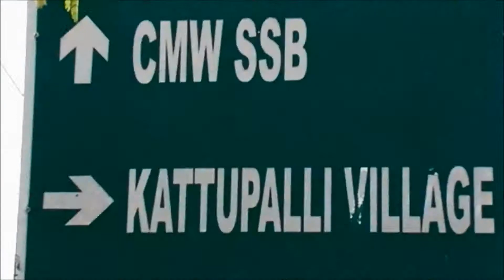Vizhigal - Life - 'கரியாய் கருகும் வாழ்க்கை'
சென்னையிலிருந்து வடக்காய் 40 கி.மீ. தொலைவில் உள்ளது காட்டுப்பள்ளி. ஒரு காலத்தில் பரபரப்பாய் பேசப்படும் காட்டுப் பகுதி இது. முந்திரி, சவுக்குத் தோப்புகள் நிறைந்த பகுதி. இன்று மின் நிலையம், துறைமுகம், கடல்நீர் குடிநீராக்கும் தொழிற்சாலைகள், எல் அண்ட் டி நிறுவனங்கள் என்று ஏகத்துக்கும் நவீனமாய் கிடக்கிறது. ஆனால், அடித்தள மக்களின் வாழ்க்கை பெரிதாய் மாறவில்லை என்றேதான் சொல்ல வேண்டும்.

காட்டுப்பள்ளி சாலையின் ஓரம், எல் அண்ட் டி நிறுவன வளாகத்தை ஒட்டி, பக்கிங்காய்கால்வாய் கரையோரம் வசிக்கும் ஒரு குடும்பத்தின் பதிவு இது.

வேலிகாத்தான் முட்செடிகளை வெட்டி, புகைமூட்டி, கரியாக்கி கொடுத்து அனுதின வாழ்க்கையை நடத்தும் குடும்பத்தின் ஒளிப்பதிவு இது.

குடும்பத்தின் தலைவனுக்கு தன் குழந்தைகளின் வயதுகூட தெரியவில்லை. குழந்தைகளுக்கு கல்வி போதிக்க வேண்டும் என்ற விழிப்புணர்வு இல்லை என்று ஏகத்துக்கும் இல்லைகளால் நிரம்பியுள்ள வாழ்க்கை படகு இது.

அனுதினமும் கரியோடு கரியாய் கருகிக் கொண்டிருக்கிறார்கள் இவர்கள். இதுதான் இன்றைய சாமான்யனின் நிலை.

விழிகள் வேதனையோடு உங்கள் முன் சமர்பிக்கிறது 'கரியாய் கருகும் வாழ்க்கை'